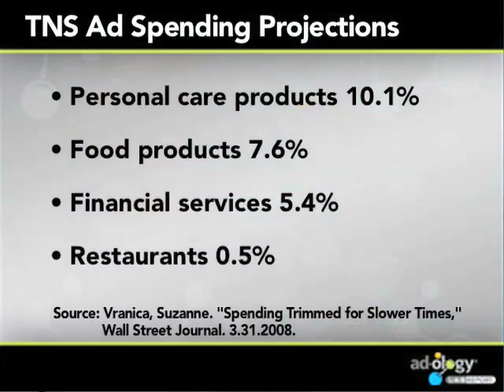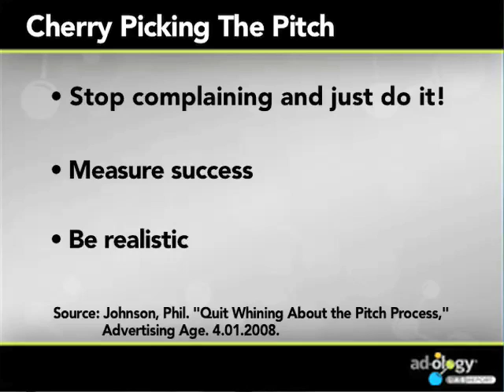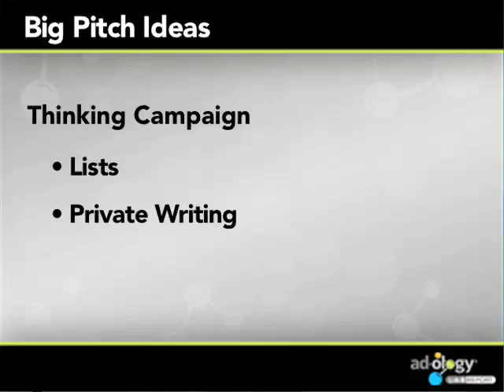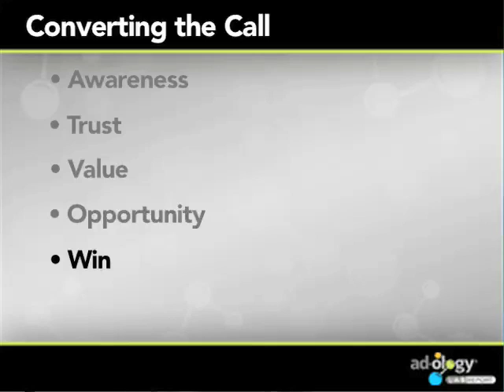Ad-ology LAB Report: May 2008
The May 2008 edition of the Ad-ology(R) LAB Report. This monthly video podcast from Ad-ology.net features: Leads+Opportunities, Account Knowledge and Best Practices for for advertising agency new business hunters. Ad-ology is a registered trademark of Sales Development Services, Inc.